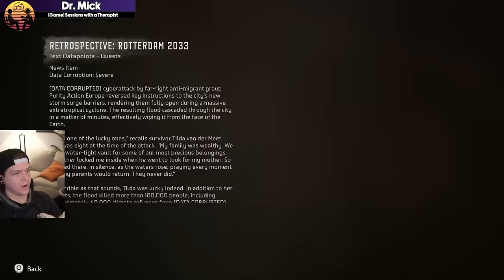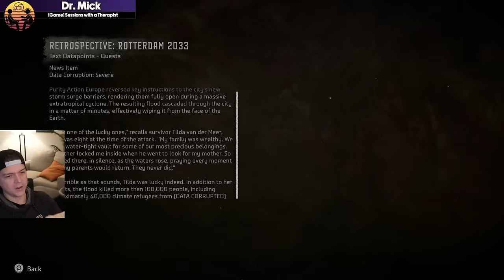Horizon Forbidden West with a Therapist: Part 42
Welcome back to Horizon Forbidden West with a Therapist!

Join me as we play the sequel to Horizon Zero Dawn where I play as Aloy and explore a machine-ridden world and stop the world from being destroyed...all while wearing my therapist hat!